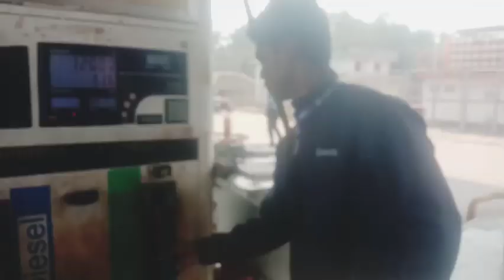ଆମେମାନେ କୁଆଡ଼େ ଆସିଚୁ ?ମାଛ ପାଇଁ ଲାଗିଲେ କଳି// Anu krushna vlogs